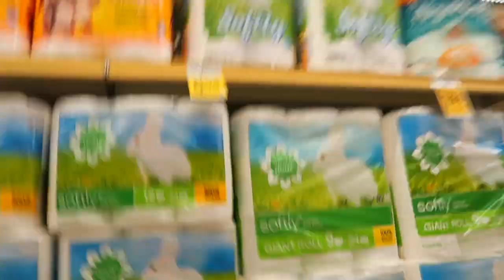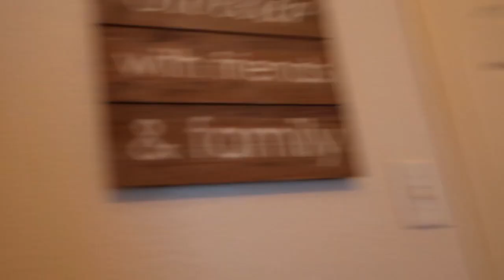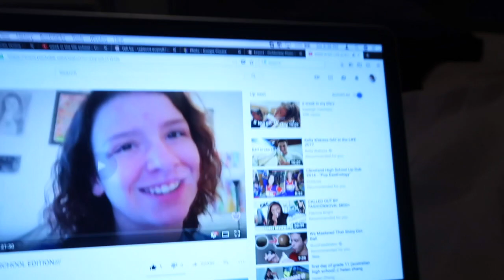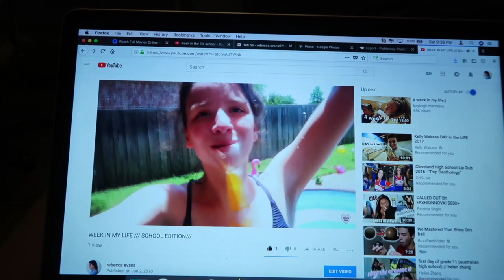stretching and getting my graduation dress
HOPE YOU ENJOYED TODAY'S VLOG! LOVE YOU ALL! THANKS FOR THE SUPPORT :)